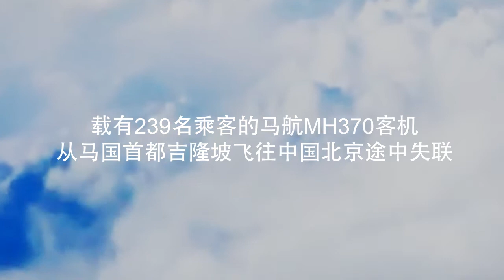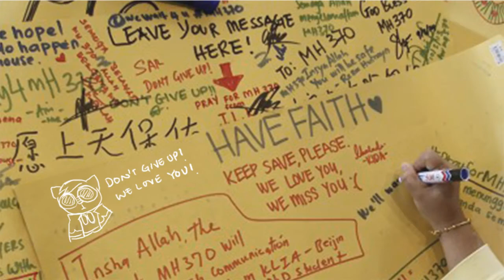Pray for MH370 005 chinese